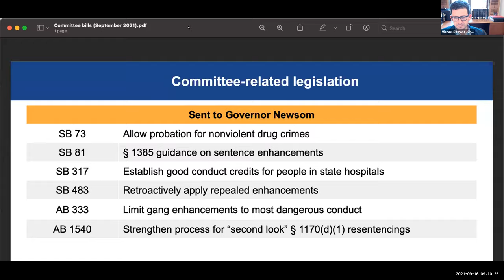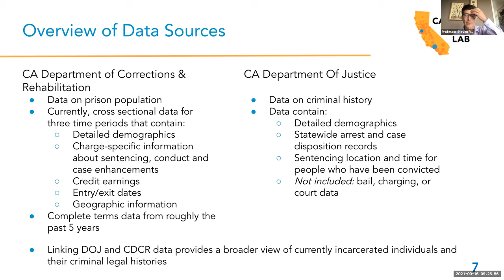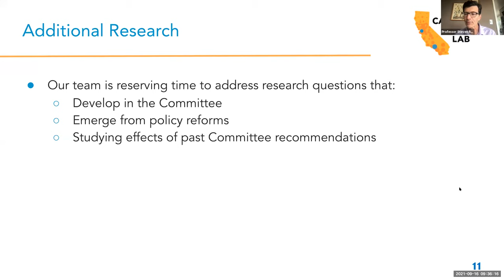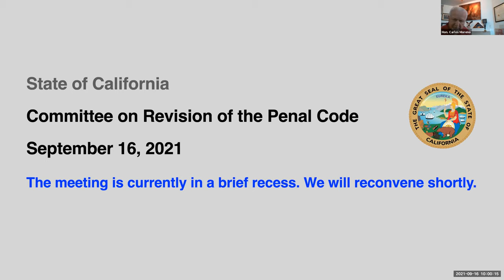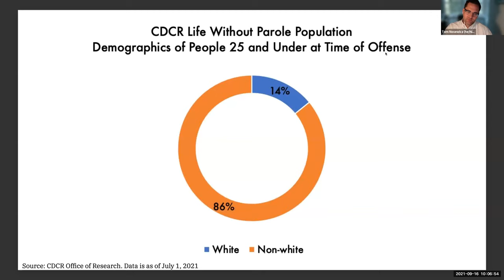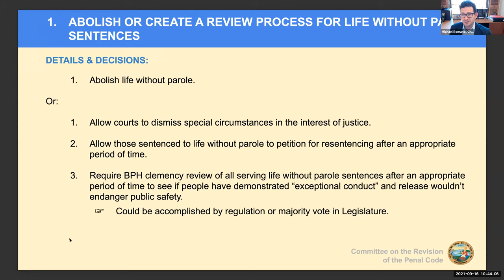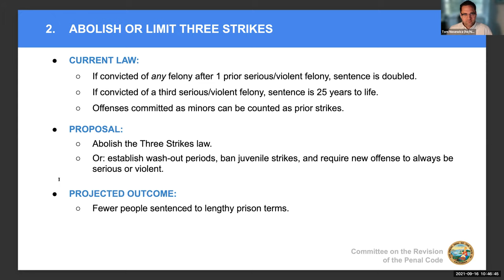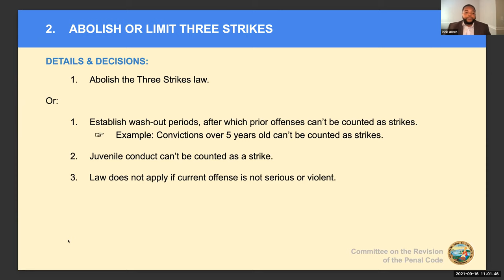Committee on Revision of the Penal Code Meeting, 9/16/21, Pt 1 of 3